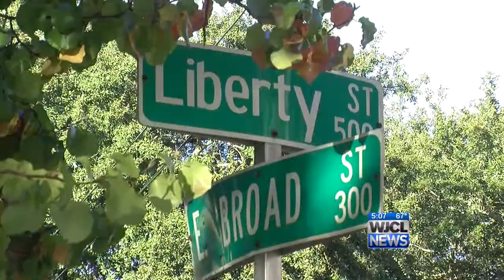Rally planned after 3 kids gunned down